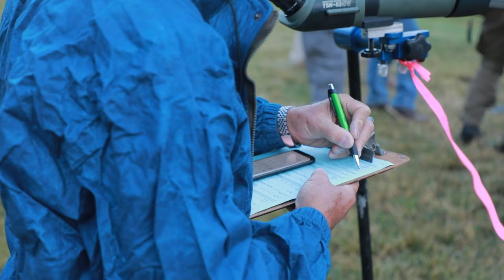U.S. Marines with the Marine Corps Shooting Team compete in the 2022 National Matches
U.S. Marines with the Marine Corps Shooting Team compete in the 2022 National Matches on Camp Perry, Ohio, Aug. 3, 2022. Participants competed with six-man-teams, each shooter firing a timed 100-point aggregate using national match M-16 A4 service rifles from the 200, 300 and 600 yard lines in sitting and standing positions.

National Matches 2022 B-Roll
PORT CLINTON, VA, UNITED STATES
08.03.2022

The National Matches, also called the “World Series of Shooting Sports,” have been a tradition on Camp Perry since 1907. More than 4,500 participants compete annually. (U.S. Marine Corps video by Lance Cpl. Caden Phillips)

Film Credits: Video by Lance Cpl. Caden Phillips